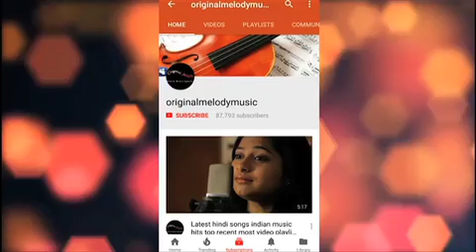HUM SAB EK HAI BAKI SAB FAKE HAI || GUL SAXENA || SURINDRA ATTRA || GULAM KHAVAR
SONG : HUM SAB EK HA BAKI SAB FAKE HAI

SINGER : GUL SAXENA

LYRICS : GULAM KHAVAR

CHORUS : RAKESH SINGH & GUL SAXENA